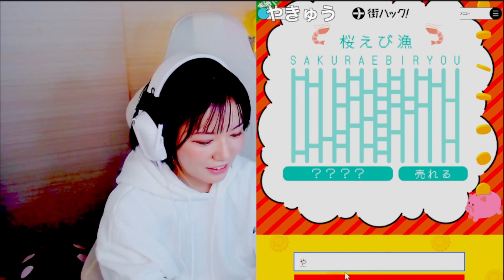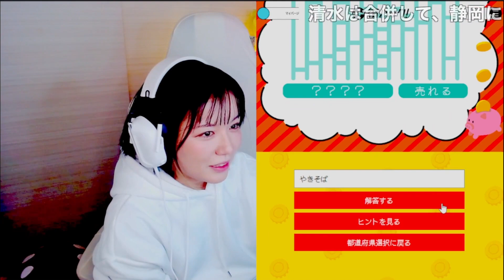富士宮焼きそばを知らない静岡県民【けんぴ。切り抜き】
元動画：【お年玉企画】謎解きすると、賞金が出るらしい。【47都道府県謎解き】【ネタバレ有！】